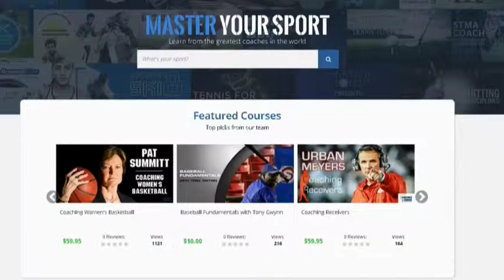Interview with former UT Quarterback & CoachTube advisor, Case McCoy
Case Mccoy talks about the benefits of using CoachTube's learning platform for any athlete or coach.